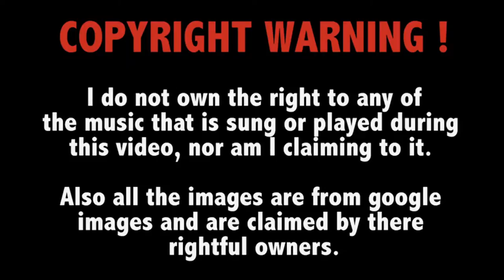AW: Multiplayer (#5) - Horizon (DOM) - 4 Assault Drones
➞ Ryan = zombie-nator96

Special Thanks